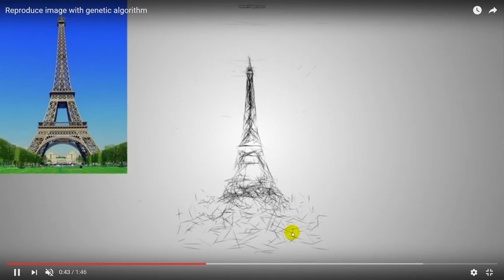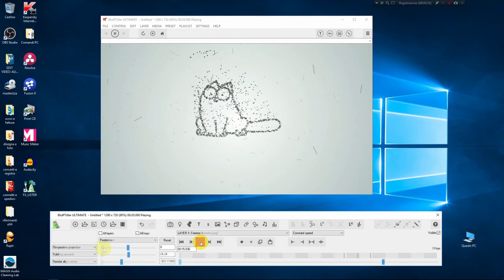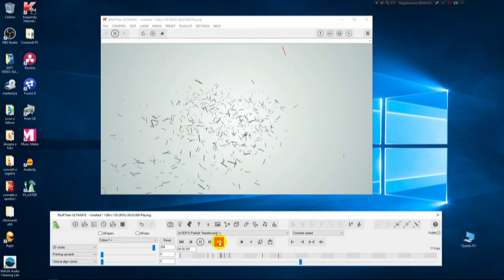👾 BluffTitler - Algoritmo genetico ?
Guardando un video online di due persone che hanno ideato un algoritmo genetico che copia l'immagine data, ho realizzato alcune animazioni con BluffTitler con un' idea simile.